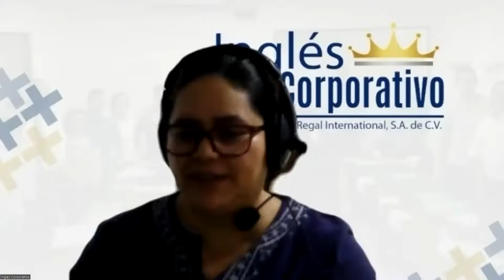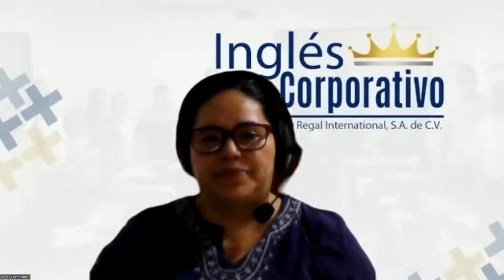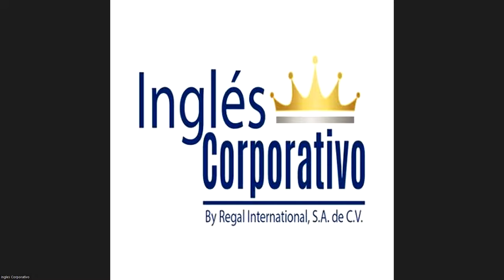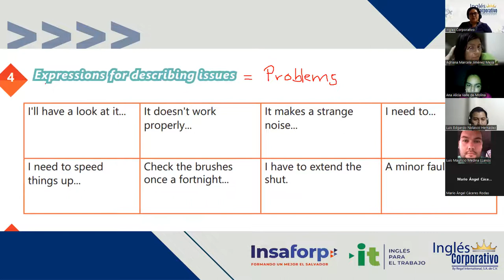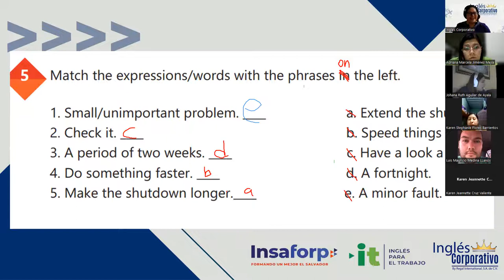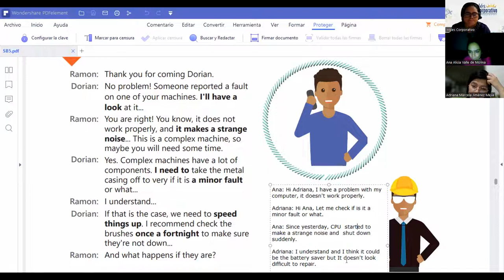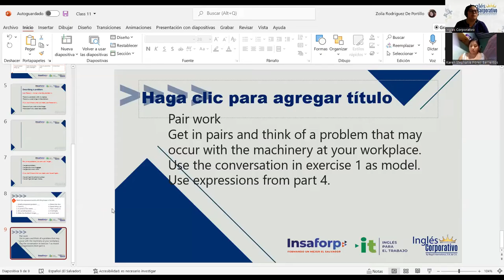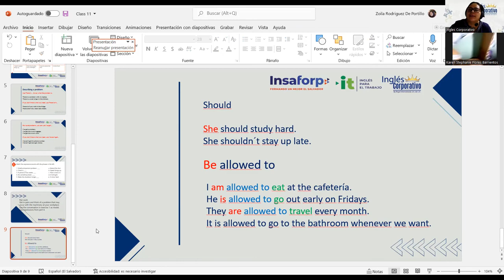Ingles Corporativo-Principiante 5 - Class 11 - Expressions for describing issues